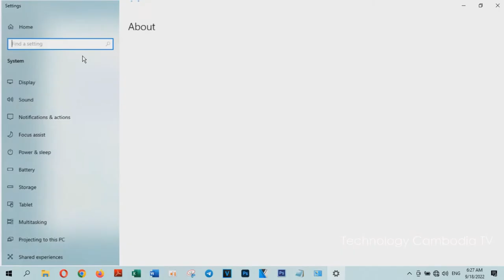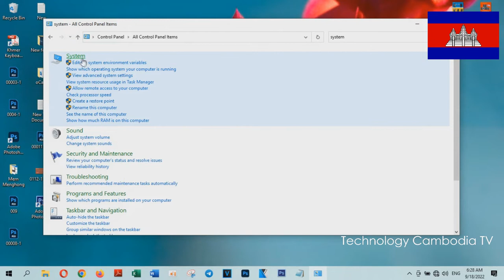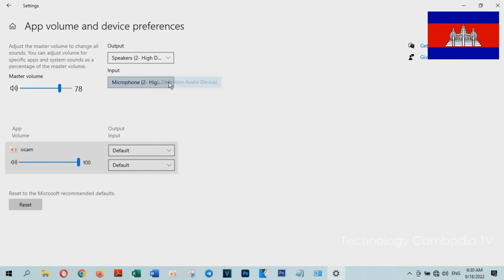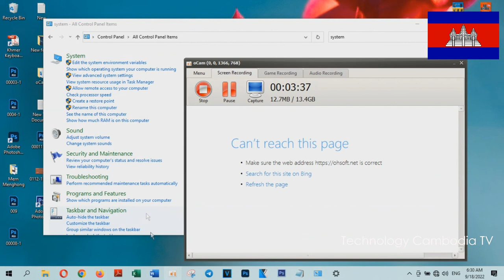How to Turn on Spatial Sound In Windows 10 | Technology Cambodia TV